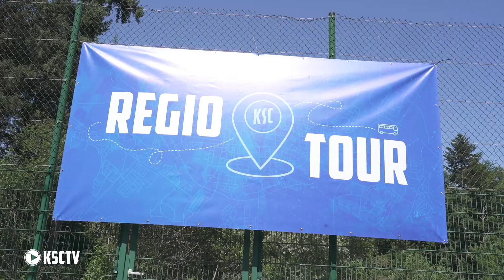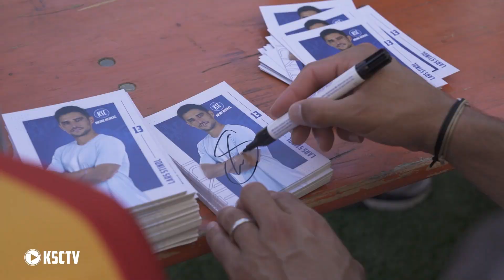Ein Fußballfest für Groß und Klein. | Regiotour 2023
Bei der RegioTour 2023 kam die ganze KSC-Familie bei Spielen der Profis in der Region zusammen: Ein Fußballfest für Groß und Klein.

👉 Alles Videos rund um deine Heimat und die Pressekonferenz ohne Werbung